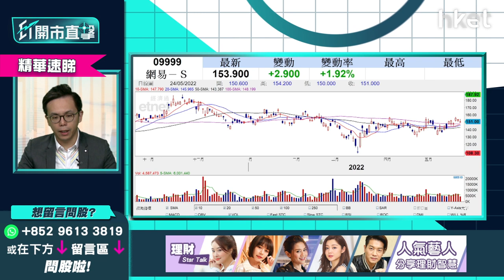【ET開市直擊】（精華）網易9999業績解碼 遊戲股轉攻海外市場為大趨勢？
**重溫《ET開市直擊》網易9999業績解碼　遊戲股轉攻海外市場為大趨勢？**